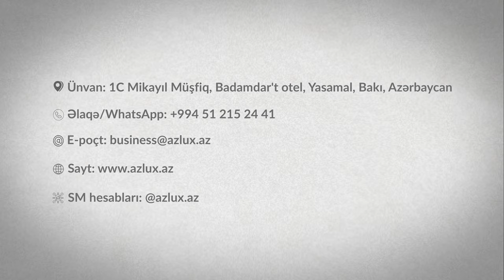"Bəyaz zanbaq" mətbəx interyeri - AzLux Architecture & Design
🌷 "Bəyaz zanbaq" mətbəx interyerini sizə təqdim edirik:
👩🏻‍🍳 Otaq: Mətbəx interyeri
🎨 Üslub: Modern
💵 Qiymət: Bütün üslublarda 1m² üçün 15 ₼-dan başlayır

📍 Ünvan: 1C Mikayıl Müşfiq, Badamdar't otel, Yasamal, Bakı, Azərbaycan
🧩 SM hesabları: @azlux.az